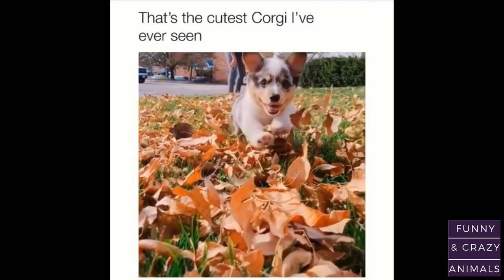FUNNY AND CUTE BABY ANIMALS | Funny And Crazy Animals Compilation #86